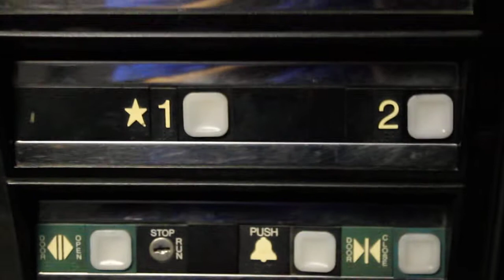a rare dover hydraulic in jackson miss.with thegrudge58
these are hard to find in jackson tho it was in great condition also we found a secret the machine  and poke fun at dieselducys disclaimers he always does